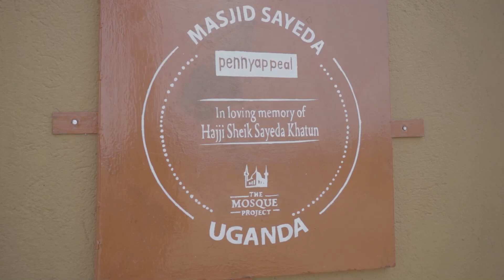The Mosques in Uganda Are Unbelievably Beautiful!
Alhamdulillah, through your efforts, new mosques are being built in rural parts of Uganda where communities desperately need places to pray and centre their communities around. You can see how communities are using the mosques as a place of comfort throughout the year. Who would like to involve themselves in building more houses of worship in Uganda?